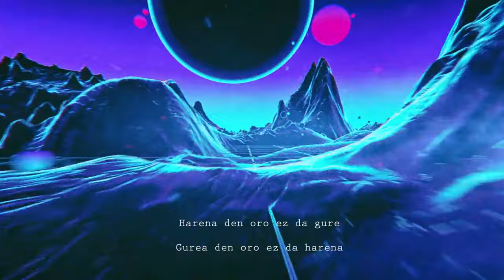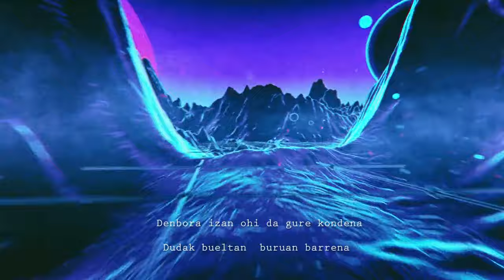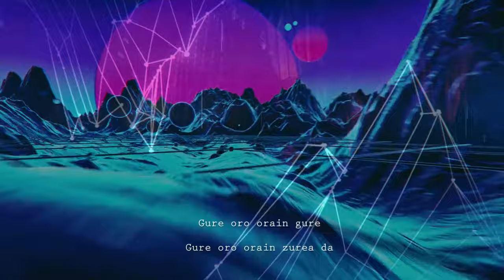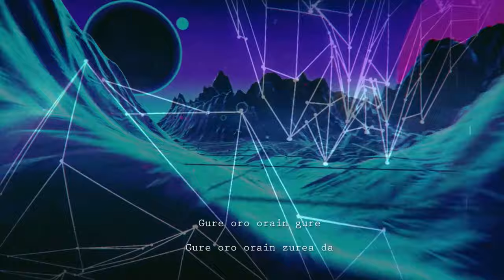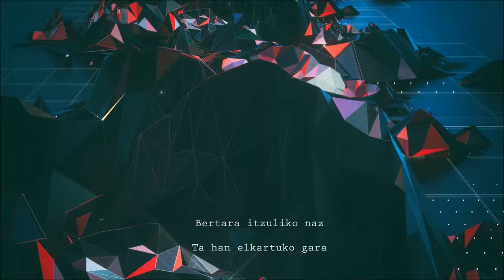John Berkhout - Izarretatik Hona (Lyric Video)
Lyric video by John Berkhout performing Izarretatik Hona (Audio). (C) 2016 John Berkhout.

From the upcoming album BLOO MIND

Digital album out the 15th of April!

Thanks to BEEPLE for the videos

Izarretatik Hona:

Harena den oro ez da gure,
gurea den oro ez da harena,
area da gurea ez dena,
badoa eskuetan barrena,
irri lapurren azken hasperena,
urruti joan direnen kemena,
denbora izan ohi da gure kondena,
dudak bueltan buruan barrena, baina…

Nire adimenan sinisten dut.
Etzazu esan ezin dudala, inoiz.

Urratu da gu guztion pena,
altxatu garenona,
joan direnena,
izarretatik hona heldu bada dena
bertara itzuliko naz, ta jabetuko gara…

Gurea den oro harena dela,
Harena den oro gurea, Izan bagara izarren lorea, Nor da ba inoren jabea.

Nire, zure, orain gure.
Gure, zure, orain nire.
Gure oro orain gure
Gure oro orain zurea da.
Zurea da.

Etzazu esan ezin dugula, inoiz.

Urratu da gu guztion pena, altxatu garenona, joan direnena,
bertara itzuliko naz, ta han elkartuko gara